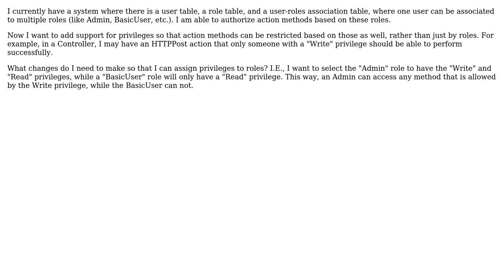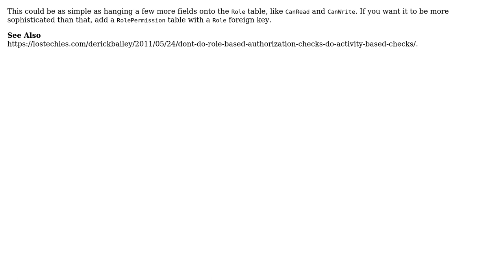Adding support for privileges to an ASP.NET MVC application already supporting roles based...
Software Engineering: Adding support for privileges to an ASP.NET MVC application already supporting roles based authorization

With thanks & praise to God, and with thanks to the many people who have made this project possible! | Content (except music & images) licensed under CC BY-SA | Music | Images & others | With thanks to user Robert Harvey user ITWorker and the Stack Exchange Network Trademarks are property of their respective owners. You are responsible for your own actions.